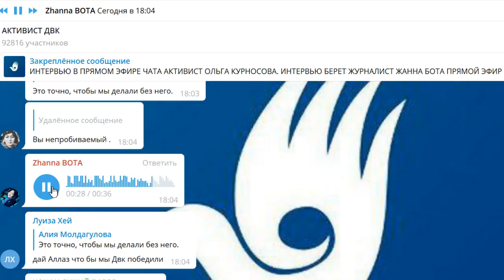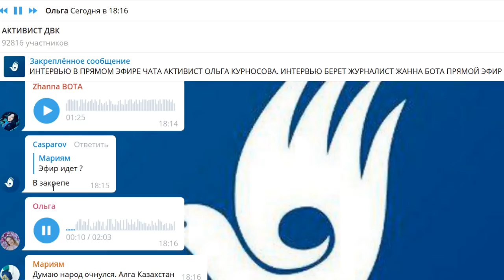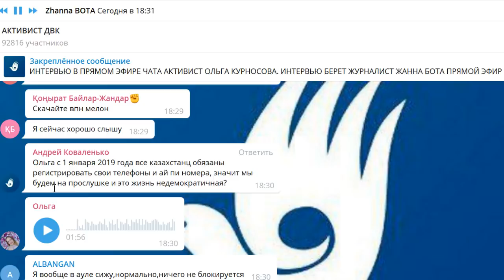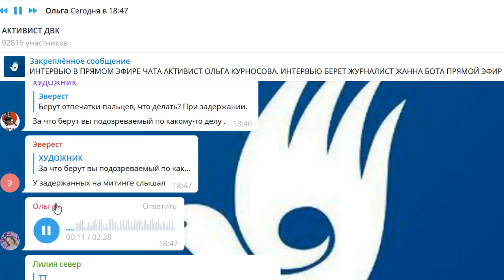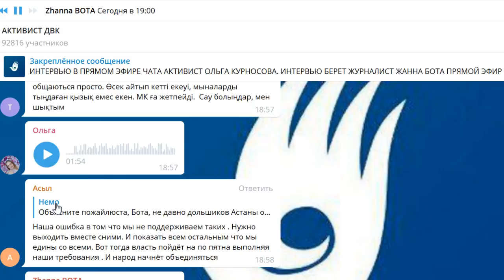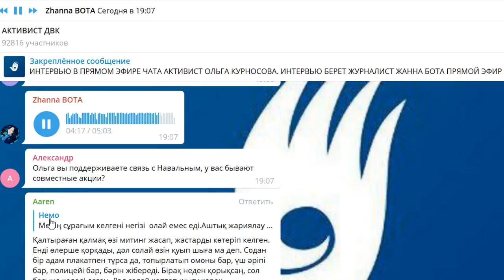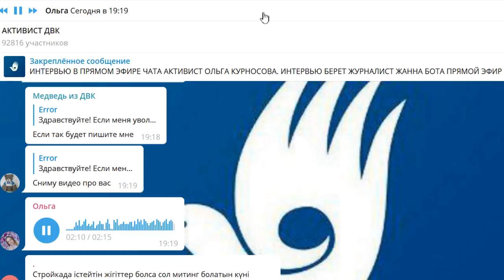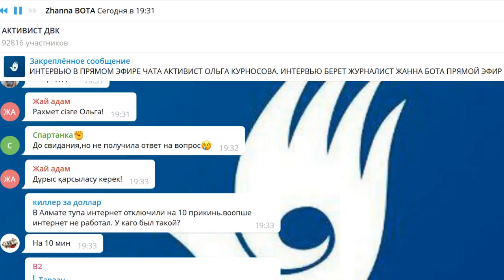Беседа Жанны Боты с Ольгой Курносовой о том, как себя вести на митинге